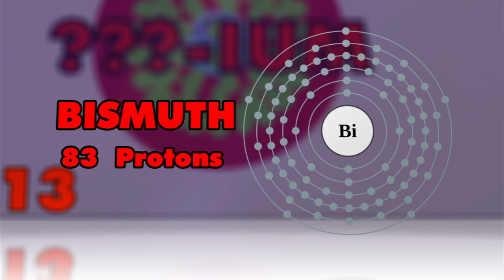Element 113 Uncovered by Japanese Scientists: "Ununtrium"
Megatronium? Optimusprimium? Bumblebeedium?

Japanese scientists may finally have an element they can call their own. And they can call it whatever they want. Element 113, possessing 113 protons and bearing the temporary moniker "ununtrium"—or, appropriately, "one-one-three"—can only be synthesized in a laboratory and decays quickly. It took the Tokyo team more than nine years, but they may have finally summed together 113 protons to create the elusive element using some seriously intense addition. Utilizing the RIKEN Linear Accelerator, researchers smashed together a zinc atom, which has 30 protons, and a bismuth atom, No. 83 on the elementary hit list, and observed what they believe is the signature decay of a 113-proton particle. If so, it will be the first heavy element discovered by Japan, and they will therefore have the honor of naming it.

Anything but Pokemonium, OK?